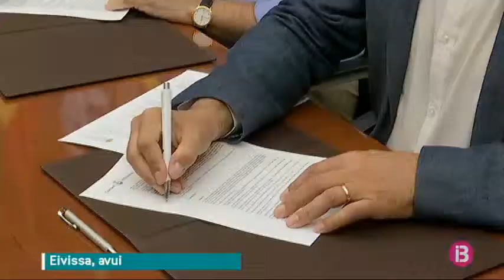Sant Antoni rep 1,5 milions d’euros pel seu pla estratègic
S'invertirà en la recuperació de la Badia i la revitalització del nucli històric, així com en atreure visitants amb més poder adquisitiu.